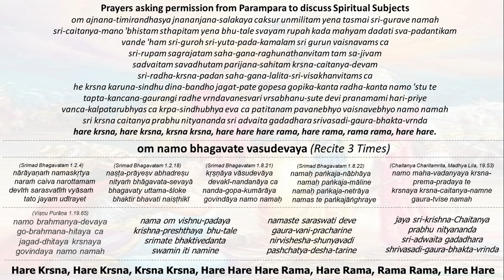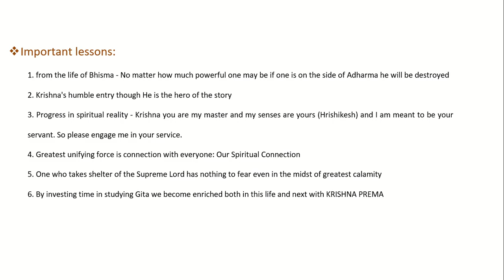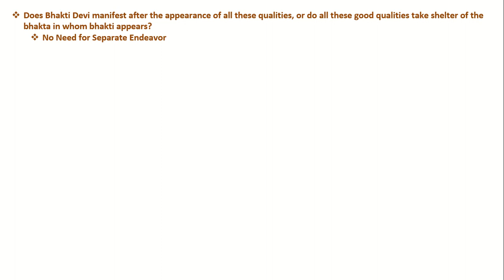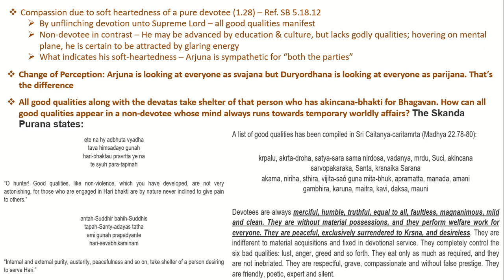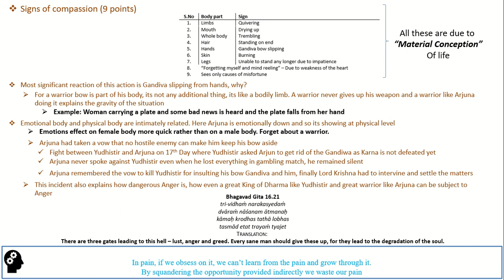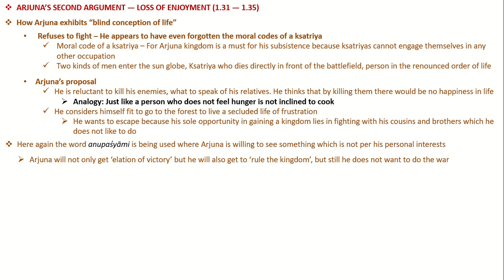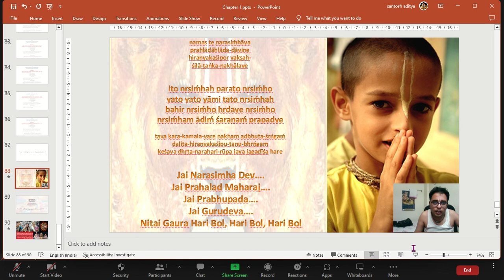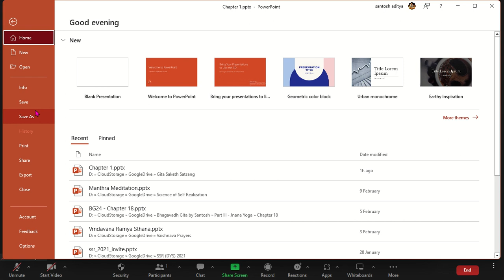Session 7 BG 01 28 BG 01 35 Arjuna's Five Reasons not to Fight Part 1